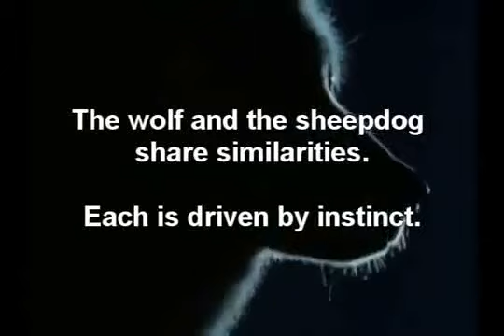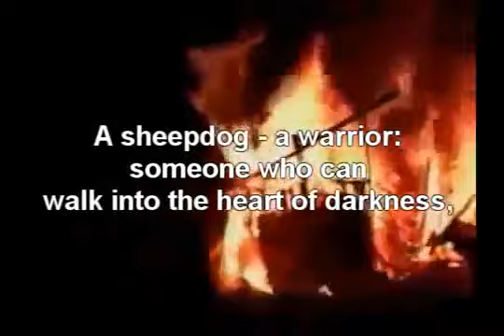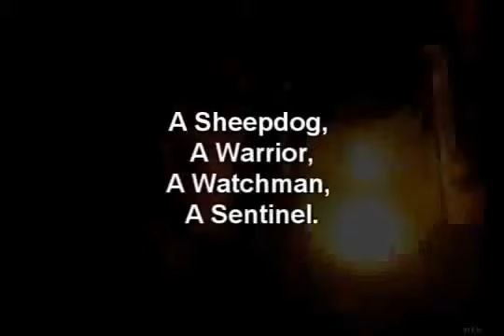Sheepdogs vs Wolves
A sheepdog, a warrior, a watchman, a sentinel. This is what I choose to be.

On Sheep, Wolves and Sheepdogs
(From the book, On Combat, by Lt. Col. Dave Grossman)